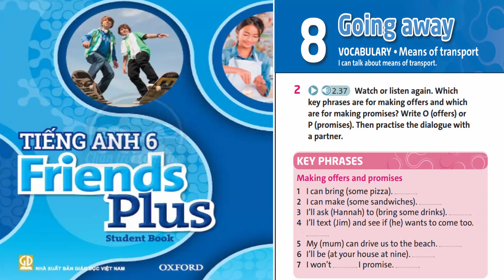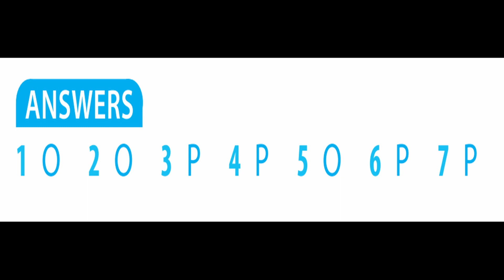Unit 8 (2.37) Exercise 2 Friends Plus Tieng Anh 6 with answers